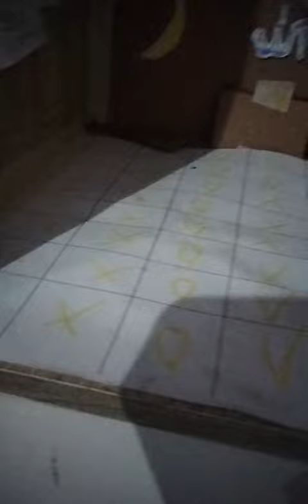what happened to my little sister